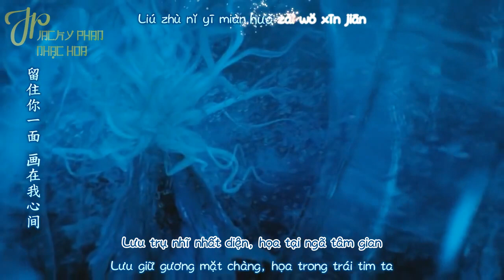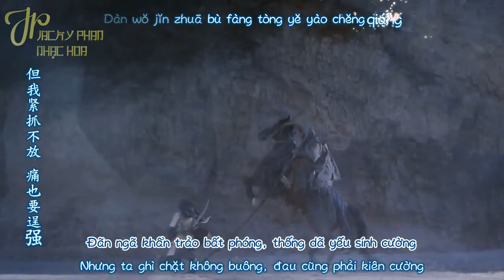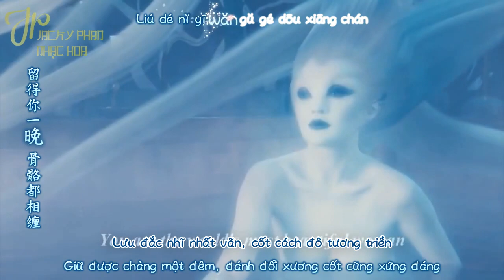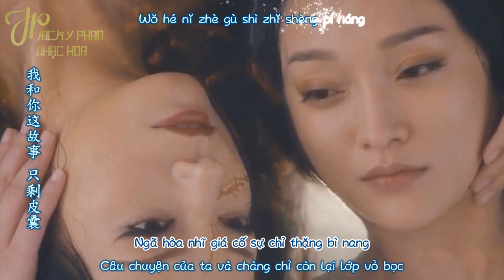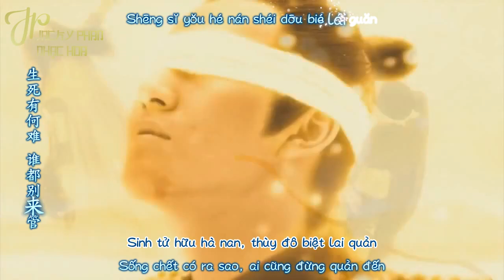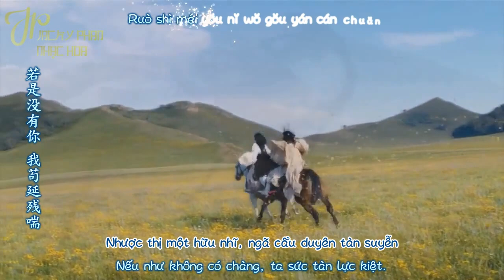[Vietsub l Hán Việt] Họa Tình - Diêu Bối Na (Nhạc Phim Họa Bì II 2012)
Tiếng Hoa: 画情 - 姚贝娜
Phiên Âm: Hua Qing - Yao Bei Na
Hán Việt: Họa Tình - Diêu Bối Na
Nhạc Phim Họa Bì 2 - 2012
Timer + Trans + Encoder + Upload: Jacky Phan